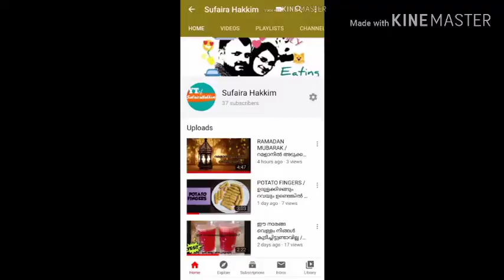BREAD POLA/ MALABAR IFTAR SPECIAL /ഇഫ്താർ സ്പെഷ്യൽ ബ്രെഡ് പോള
5 SLICE BREAD
3 Egg
COCONUT AND NUTS
MILK
GHEE
SUGAR
CARDAMOM POWDER